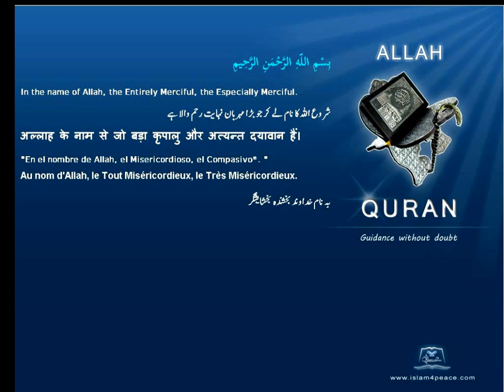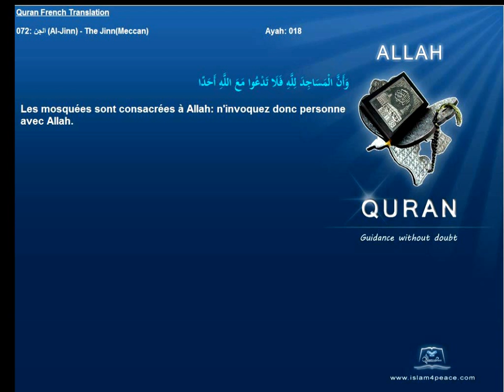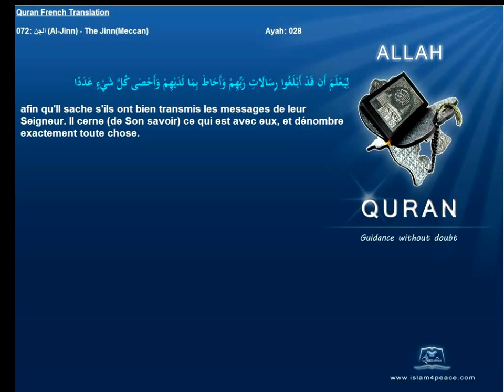Quran French Translation with Arabic 072 الجن Al Jinn The JinnMeccanIslam4peace com